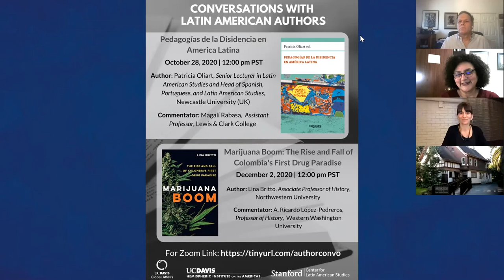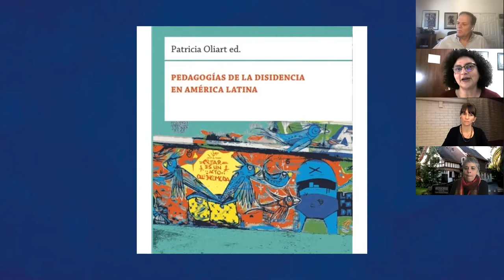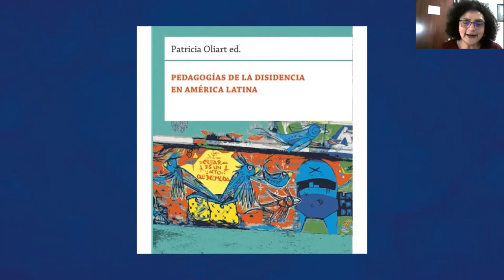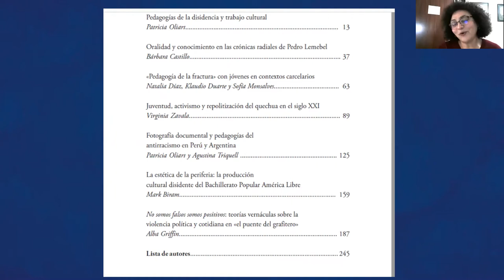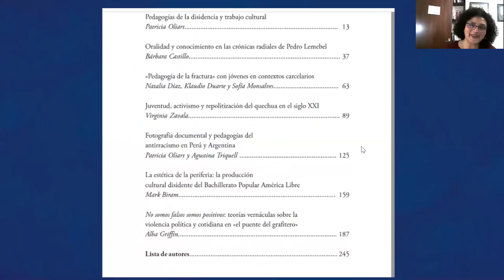Conversations with Latin American Authors: "Pedagogies de la Disidencia en America Latina"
The Stanford Center for Latin American Studies, UC Davis Global Affairs, and UC Davis Hemispheric Institute on the Americas presents: CONVERSATIONS WITH LATIN AMERICAN AUTHORS (a three-part series).

This video recording features:
"Pedagogies de la Disidencia en America Latina"
Author: Patricia Oilart, Senior Lecturer in Latin American Studies; Head of Spanish, Portuguese, and Latin American Studies in Newcastle University (UK)
Commentator: Magali Rabasa, Assistant Professor in Lewis & Clark College